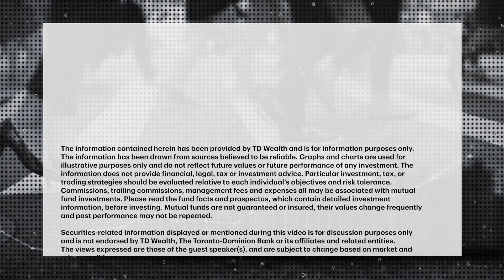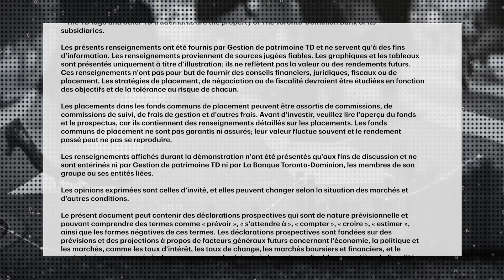Is China's economic weakness putting a ceiling on commodity prices?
As China's economy struggles to find momentum, is there a ceiling being put on commodity prices? MoneyTalk's Greg Bonnell discusses with Daniel Ghali, Senior Commoidty Strategist with TD Securities.